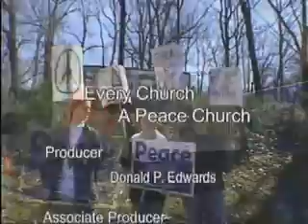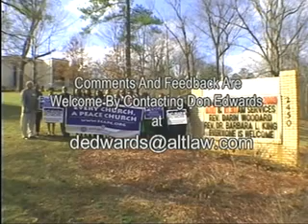Part 2 - Can a Christian be in the military, go to war or kill? Emmanuel Charles McCarthy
In Part 2, Fr. McCarthy discusses the relationship between faith and violence. He uses the Nagasaki bombing, where an all Christian bombing crew led by a Catholic commander dropped the atomic bomb on the oldest and largest Catholic community in the orient, using the Nagasaki Cathedral as ground zero, as an example how the church is destroying itself by its acceptance and promotion of violence.